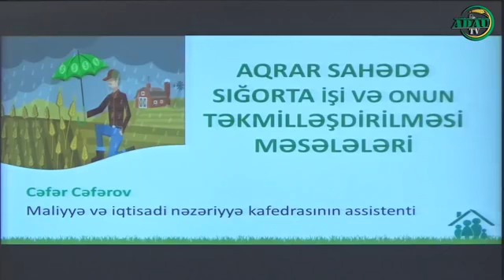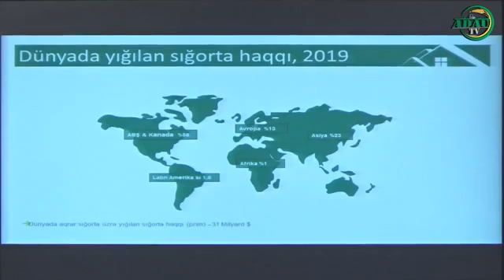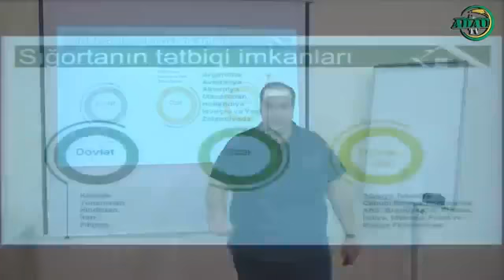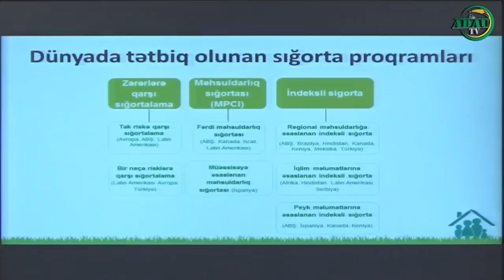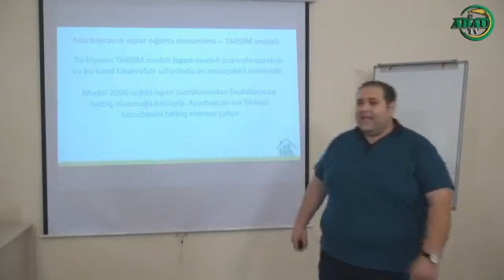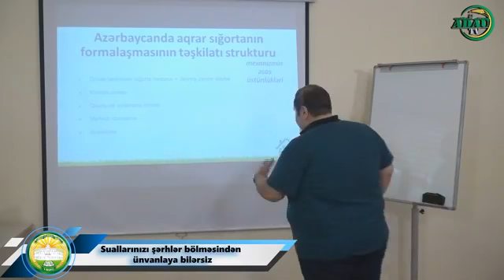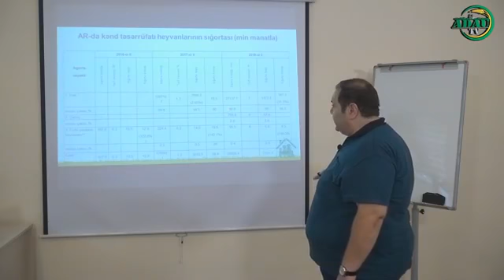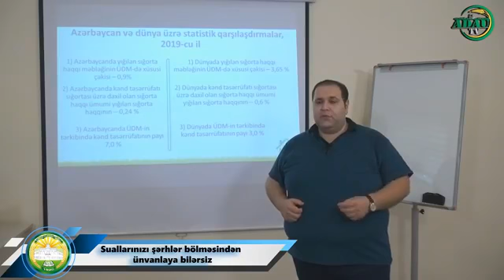Aqrar sahədə sığorta işi və onun təkmilləşdirilməsi məsələləri(Online dərs - 501)